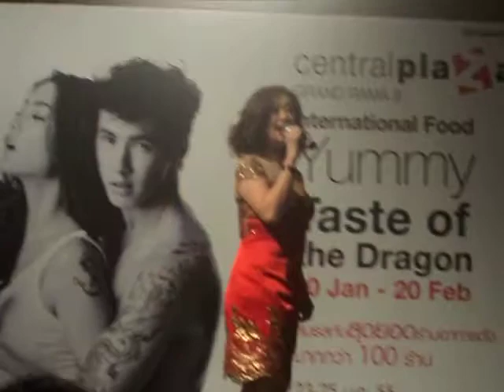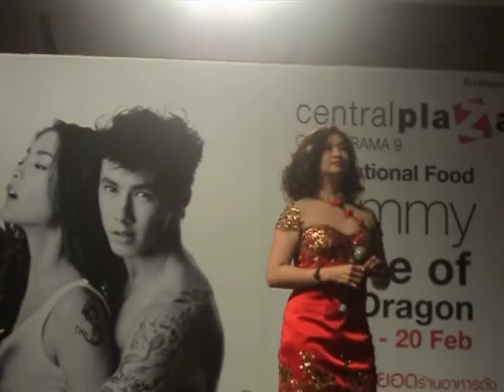Jennifer Kim_เทียนมีมี่